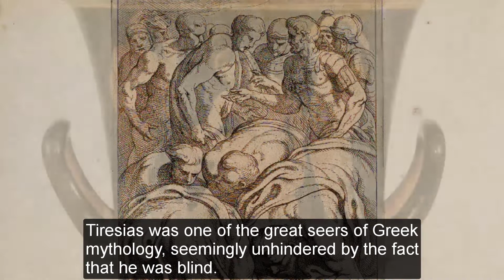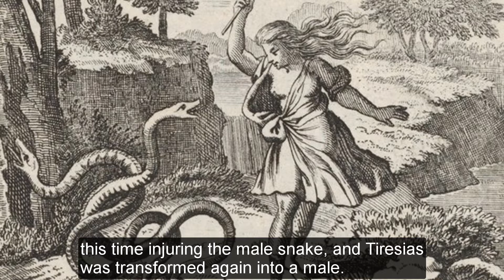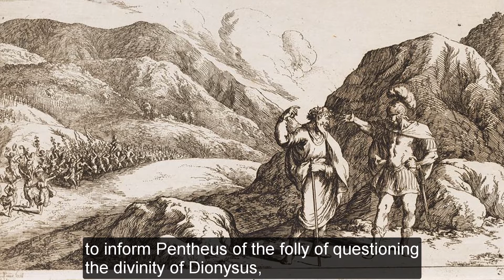Tiresias -a blind prophet, famous for clairvoyance & for being transformed into a woman for 7 years!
Tiresias - a blind prophet of Apollo in Thebes, famous for clairvoyance and for being transformed into a woman for seven years!

About the Video – Video Description and farther Sources:

In this video we talk about the famous seer Tiresias - a blind prophet of Apollo in Thebes, famous for clairvoyance and for being transformed into a woman for seven years!

We start of by generally outlining his family tree and from there we explore his various stories throughout Ancient Greece Mythology and History.